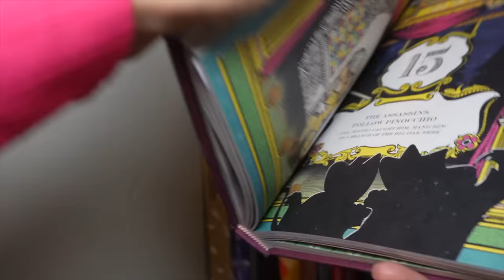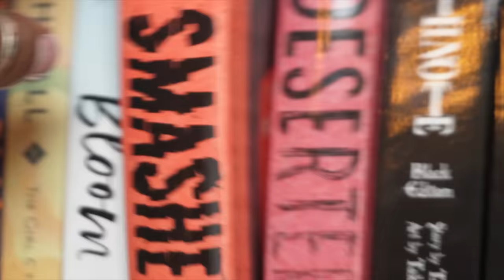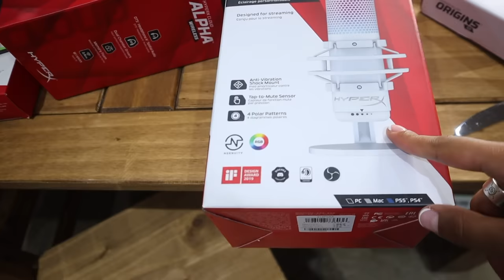LIVING ALONE 🏡- cottage tour, my home library, eating wild berries & cosy gaming!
OTHER CHANNELS:
☞ASMR channel: SunpiASMR

Links to Filming Equipment
Soft Box
Ring Light